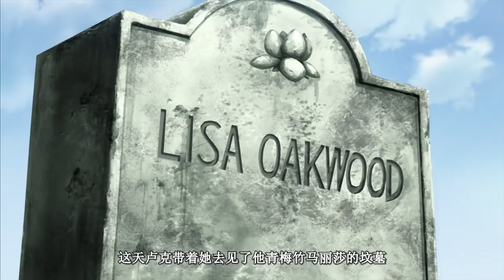少女被人们强夺使用，之后又被反复卖掉！魔剑招来死亡，唤来灾祸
少女被人们强夺使用，之后又被反复卖掉！魔剑招来死亡，唤来灾祸。强烈推荐观看原片。